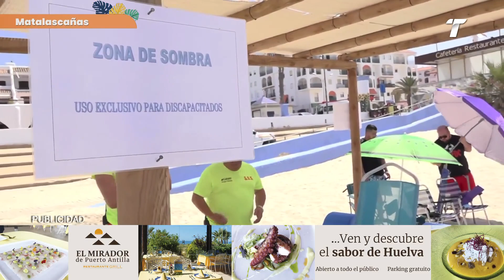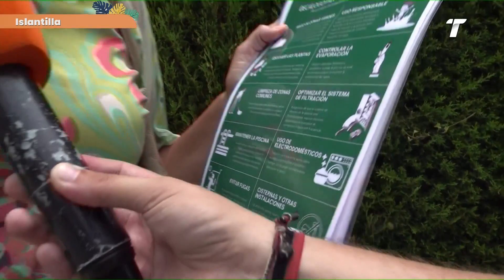Al Sol del Sur (2023, programa 7)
Ayer vivimos un Al Sol del Sur muy especial desde la Sede de Santa María de la Rábida de la UNÍA, en Palos de la Frontera. Los Cursos de Verano de la UNIA están celebrando su 80º aniversario y quisimos abrir nuestro programa con el alcalde de Palos de la Frontera, Carmelo Romero y con María de la O Barroso, directora de la sede onubense.

La labor de los socorristas es fundamental, así que fuimos a conocer uno de los puestos de socorro de la playa de Matalascañas además de los servicios de accesibilidad que ofrecen para las personas con movilidad reducida.

Nos adentramos en el Mercado de Abastos de Jerez y conocimos de mano de integrantes del COAF, en Islantilla, las labores de ahorro de agua necesarias para el arranque de las piscinas de verano en las urbanizaciones.

Tuvimos también la suerte de poder estar con el Rector de la UNIA, José Ignacio García,  para ahondar en la historia de la UNIA y sus cursos y, seguidamente, estuvimos en la piscina del barrio jerezano El Almendral.

Volvimos a Matalascañas para conocer detalles sobre la programación cultural de verano que tiene preparada el Ayuntamiento de Almonte, y terminamos disfrutando del ambiente de la playa de La Antilla y dando un paseo por la historia de los Cursos de Verano de la UNIA con la periodista e historiadora, Mª Paz Díaz.